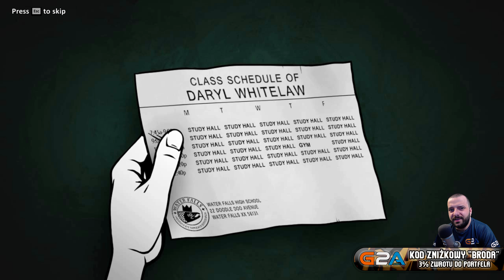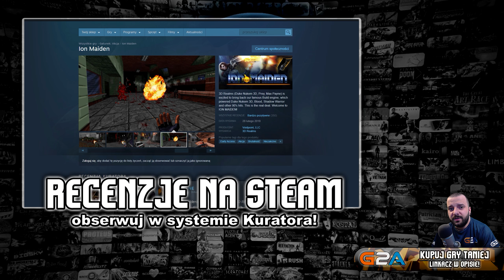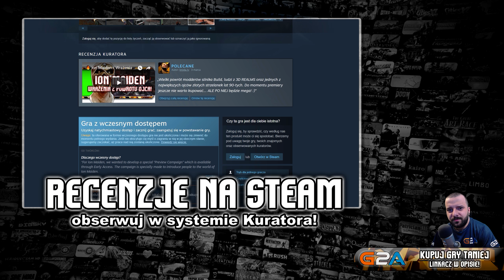🔥 Super Daryl Deluxe / Wrażenia z dziwnej szkoły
🎯 Super Daryl Deluxe ➖ ➖ 3% zwrotu z kodem BRODA
🔔 Zostaw SUBSKRYPCJĘ po więcej! - broda.tv
Byliście kiedyś w szkole? Ja byłem. Ale nie wyglądała ona tak jak w Super Daryl Deluxe. Czy to źle? To dobrze, bo autorzy Super Daryl Deluxe musieli ostro ćpać, by wymyślić taką grę. Czy to źle? To dobrze, bo Super Daryl Deluxe ma mega oryginalny i fajnie narysowany świat. Super Daryl Deluxe to miks brawlera, RPGa i gry przygodowej w 2D, gdzie wykonując zadania i eksplorując absurdalnie dziwną szkołę zdobędziemy nowe przedmioty, odblokujemy nowe skille oraz poznamy śmieszkowy świat gry. Mega produkcja!